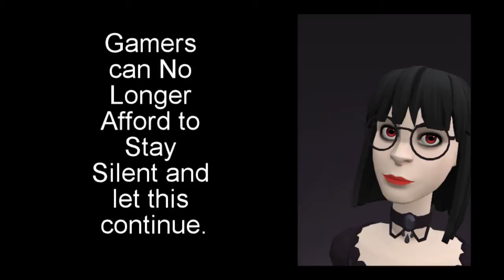Special Comment - Decision 2016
We have come to the end of what is probably the most insane WTF Presidential Campaign in History. Finally, this freak show circus is over. Trump is President-Elect, and he didn't get there solely because of racists and bigots. Watch the video and find out how and why he got there. I poured my heart out on this one. I need a drink.

The gaming content will return next week.

High Maintenance
“Change Your Ways (feat. Charlotte Haining)”

“Hope”
By Tobu